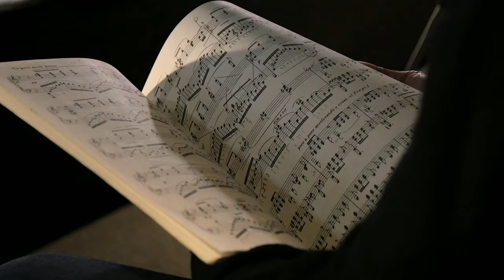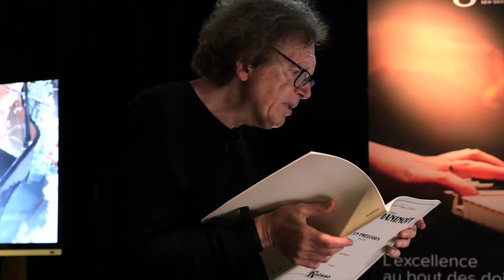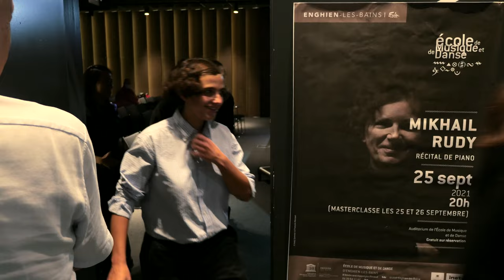Reportage Masterclasse Mikhail Rudy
Reportage sur la 15ème masterclasse de piano dirigée par Mikhail Rudy, et organisée par Pianomasterclub à Enghien (95) les 25/26 septembre 2021 grâce au mécénat de Gfi/Inetum